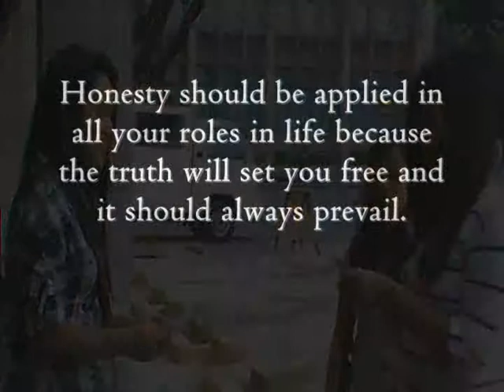Module 1: The Role of Youth in Nation Building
C SCI-7
Group Galaxea

MARQUESES, Katrina Isabel
MARQUEZ, Karen Bianca
MEDRANO, Irene Rose
NAGRAMPA, Arianne
NICOLAS, Jonella Jean
ORDAS, Jorge Anton
ORENSE, Sharlaine Joi Ann
OREO, Vivien Claire
PARAGAS, Larah Kristina